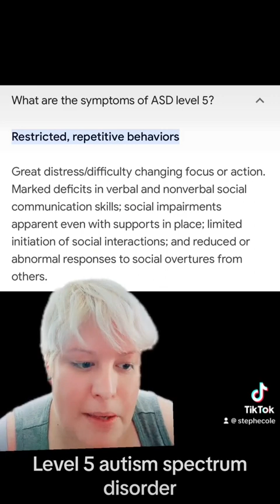He’s on level 5 ASD